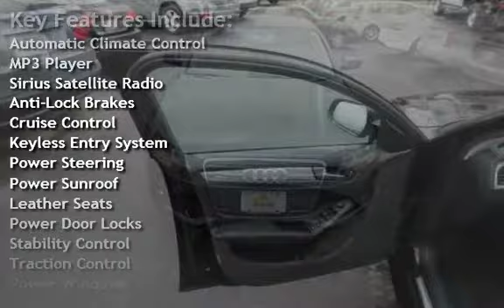2011 Audi A4 2.0T quattro Premium for sale in Burlington, NJ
Feast your eyes on our prestigious 2013 Audi A4 Premium Quattro shown in a gorgeous Phantom Black Pearl Effect finish. Driving enthusiasts agree that this All Wheel Drive Audi offers a balanced mix of performance, fuel economy and luxury. Under the hood sits a Turbo Charged 2.0 Liter that serves up 211hp on demand while connected to an impressive 8 Speed Automatic transmission. Incredible suspension makes this mild-mannered sedan perform like a performance coupe offering flat-out driving fun while scoring near 30mpg on the open road.

Our A4 Premium Sedan exudes timeless elegance accented by a dash of sporty sophistication thanks to 18 inch wheels and S line bodywork. Step into one of the finest interiors on the market and feel the leather on 3 stage heated seats that feel euphoric on those cold mornings. Glance around and lock your eyes on the soft touch materials, beautiful navigation system and a wealth of amenities at your fingertips.

Our A4 provides exceptional safety for everyone inside and the advanced safety dynamics of this machine will surpass your driving expectations with its traction assists, ABS, and solid feel.